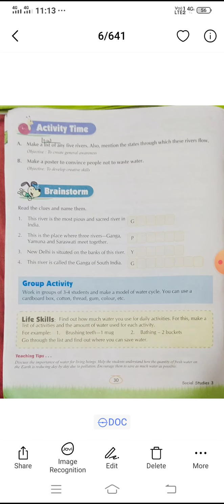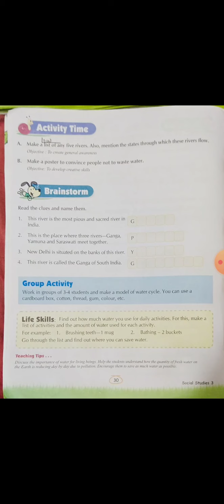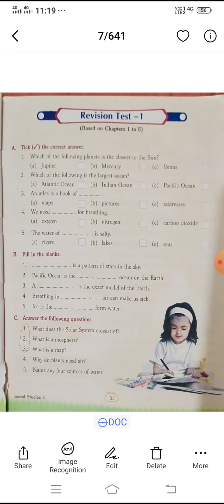CBSE class-3 sst chapter-5 Water- Revision test